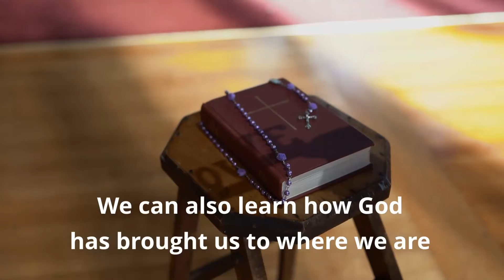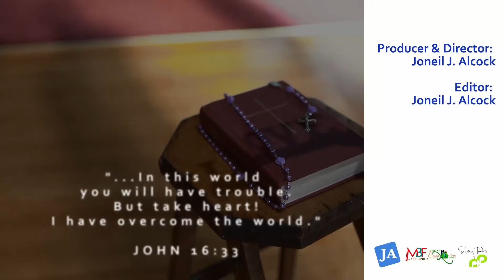OS S03 EP04 Part 01 - How Marshella went from poverty to owning a business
Coming from a rural area with limited resources can be hard. Just ask Marshella.

However, Marshella found a way to build her business knowledge to now be able to hire staff.

Watch her story of resilience through the financial constraints of life.

Purchase my book about Strategic Planning:

Purchase my devotional: